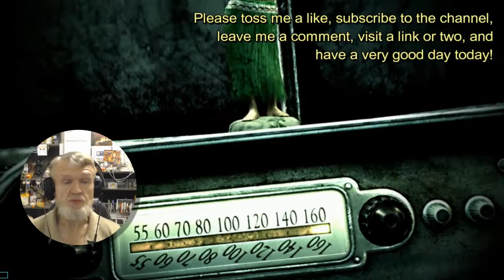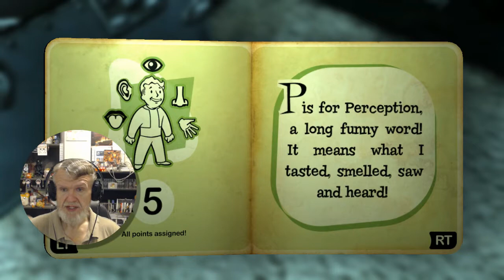Fallout 3 G.O.T.Y. - The Wasteland Has An Eerie Beauty #1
Oh yes, we start in the vault as a newborn! And before you know it, we're murdering guards for money! Enjoy! :)

NearlySeniorCitizen
Shelton, WA
98584